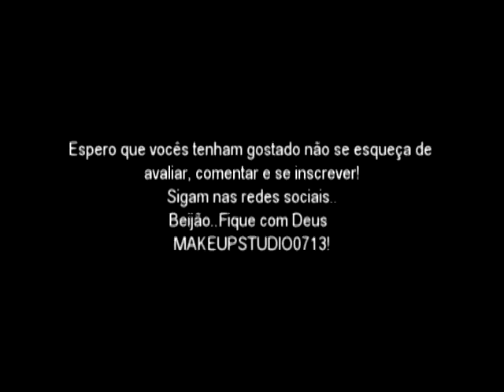Arrume se comigo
Oi meninas..Tudo bem??
Vou ao shopping e resolvi gravar esse vídeo para mostra um pouco sa minha maquiagem do look ...